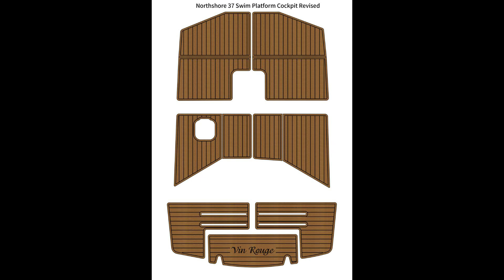Northshore 37 Boat Swim Platform Cockpit Pad Marine EVA Foam Faux Teak Floor Mat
We have more than 1000+ models in our listing,if you want to upgrade your boat floor,please shoot me a message or contact